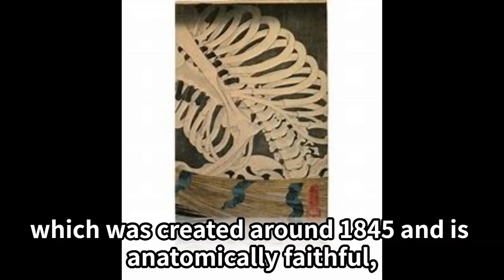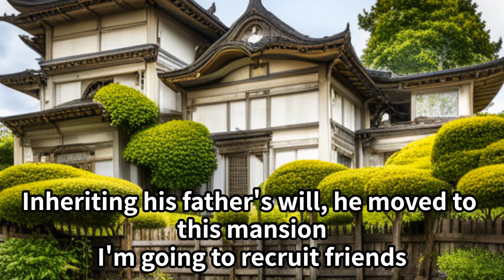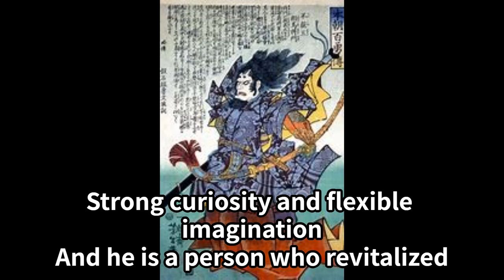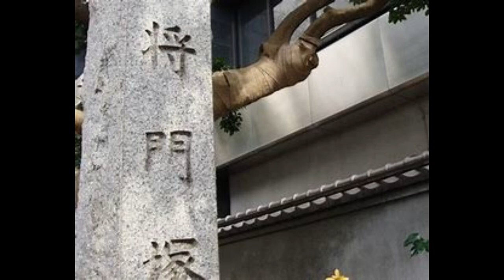【Japanese art】Ukiyo-e [Kuniyoshi Utagawa]